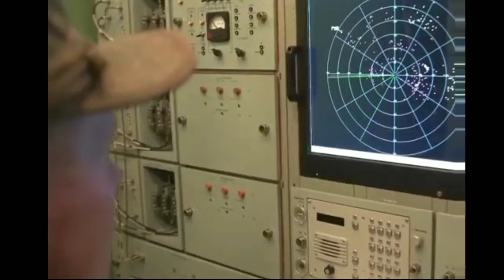Why America Is Panicked From S400 Defence System |S400 Defence System से क्यू घबराया अमरीका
Hi Friend In This Video I Tell Why America Don't Want Any Country Buy S400 Defence System And In This Video I Tell About S400 Defence System Quality So That Many Country Want To Buy S400 Defence System Beside America Sanction